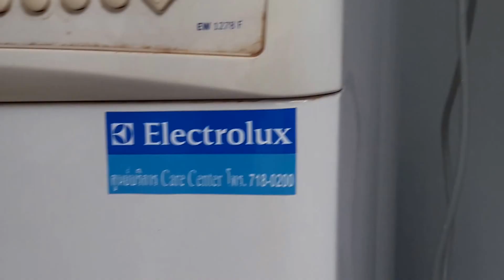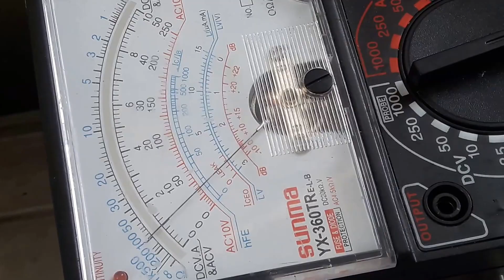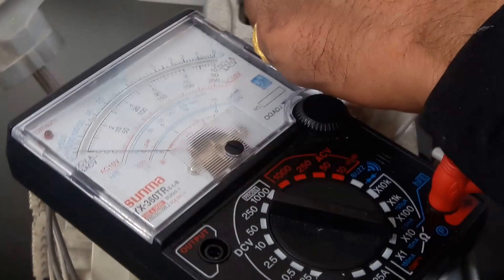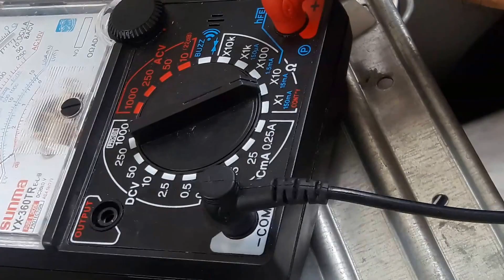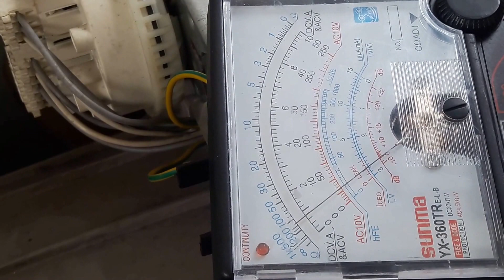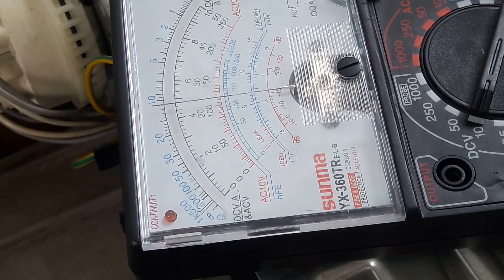แนวทางการเช็คตรวจซ่อมเครื่องซักผ้าฝาหน้าElectroluxรุ่นEW1278FอาการไฟLEDติดเครื่องไม่ทำงานตอนที่3